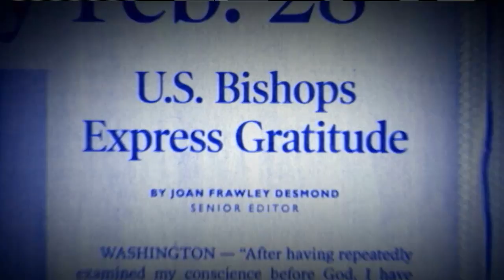Rome Dispatch 04 26 14 with Joan Lewis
Join Joan Lewis as she covers the latest in Rome